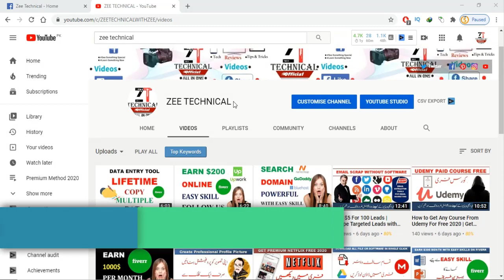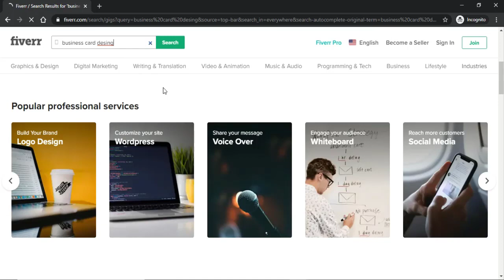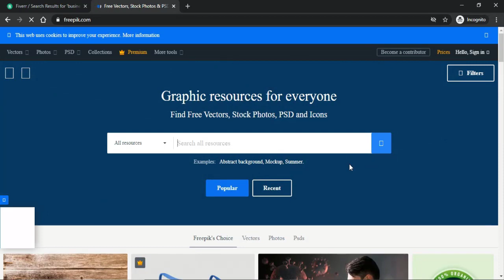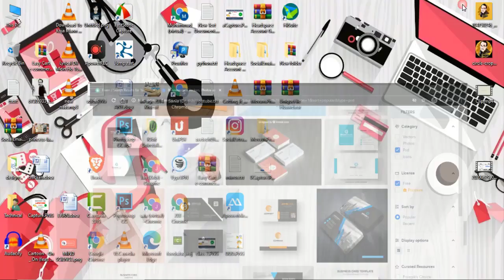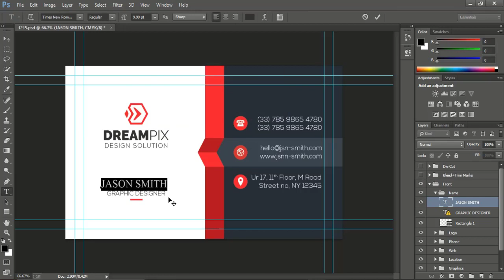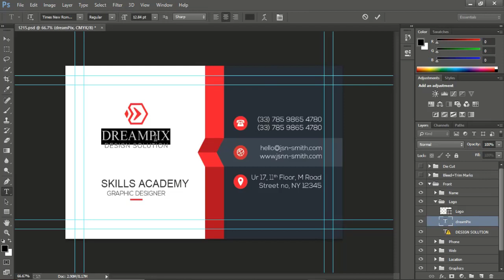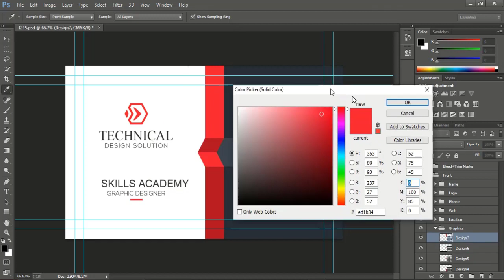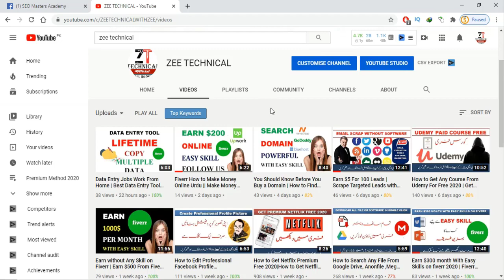How To Earn Money on Fiverr | Earn 50$ Daily || Make Money Online in Pakistan | Business Card Design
In This Video I m going to show you How To Earn Money on Fiverr | Earn 50$ Daily || Make Money Online in Pakistan | Business Card Design
Learn how to earn money on fiverr using simple skills
This is The Best way to Earn online without Any skill. Follow Steps and Earn money Online with Easy steps.

 Note: Over Videos use for Education. In addition this channel videos are fine for family. We don't teach hacking or any other illegal things.